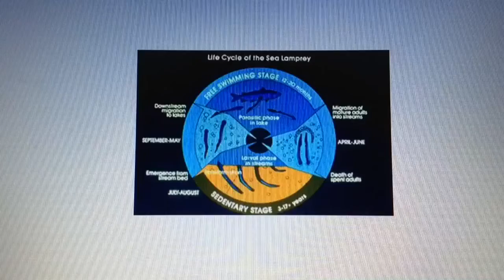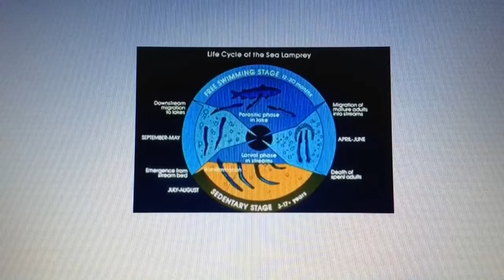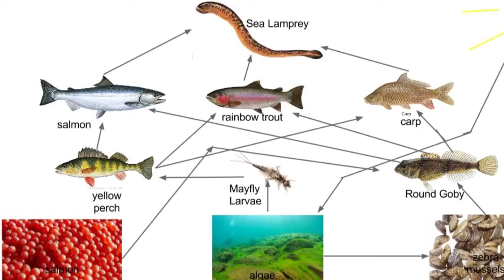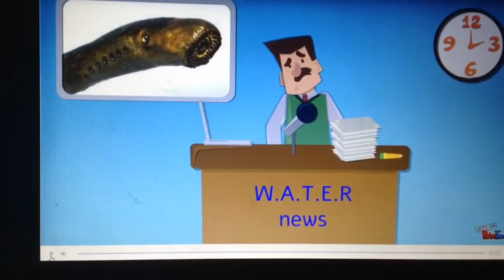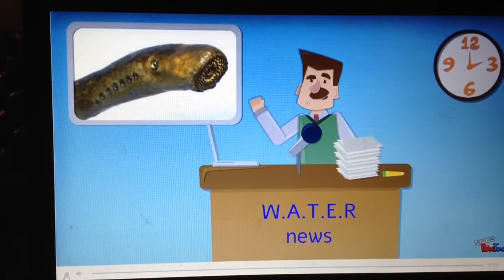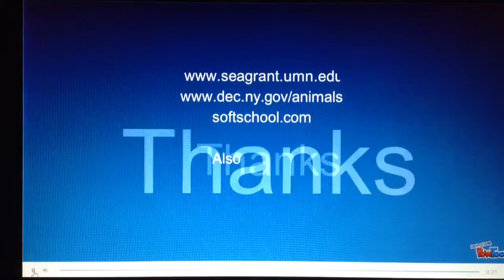Max's Biodiversity Sea Lamprey project